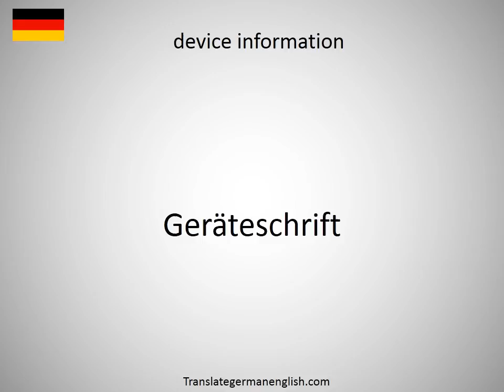How to say device for the displacement of the gingiva in German?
How to say device for the displacement of the gingiva in German? Learn the pronounciation device for the displacement of the gingiva! How to Pronounce device for the displacement of the gingiva. Expand your vocabulary, learn German words. Practice German online. Use this free pronunciation guide to practice words at a time. Learn German for free. Thank you for viewing, please like or subscribe! hoe om te sê, si të thuash, እንዴት እንደሚናገር, wie sagt man, comment dire, come dire, como dizer, как сказать, nasıl denir, cómo decir, 怎么说, πώς να το πω, hoe zeg je.